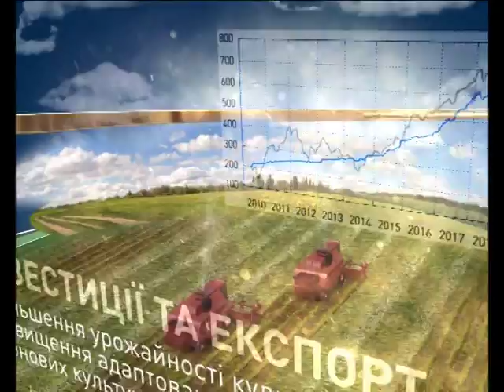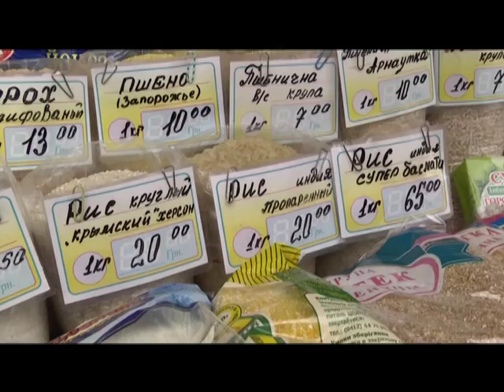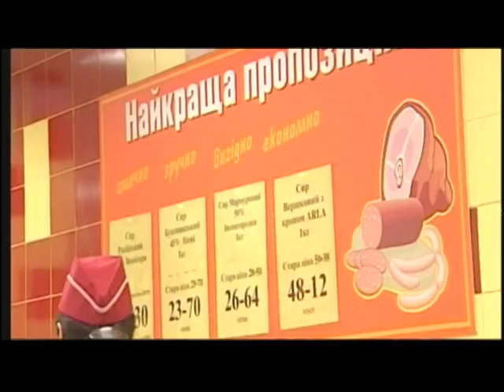Агроера 19 08 16